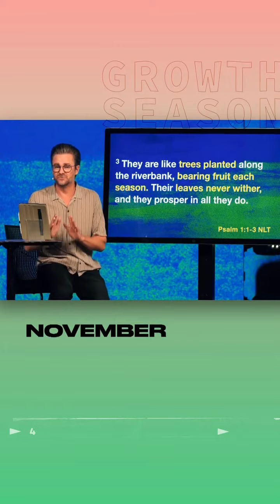Grow in every season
It doesn't matter what's happening around you, when you're roots are planted deep in the Word of God, you will bear fruit in EVERY season.